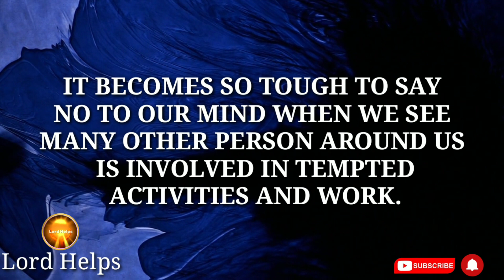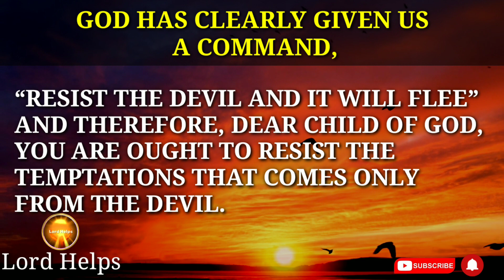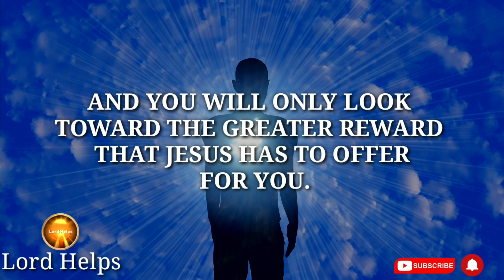"THE TIME IS SHORT 👆THEREFORE RESIST THE DEVIL NOW" - GOD | Resist Temptations 🔥| Lord Helps Ep ~218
Brief Introduction Of This Video 👇👇

"Have You Ever Felt Yourself Too Tempted Over Some Things That You Know Are Wrong, But The Thought Of Pleasure Makes It Difficult For You To Resist It? But One Thing Is Sure, It Will Always Be Worth It In The Long Run.
You Are Watching Lord Helps Channel, And Dear Child Of God, Today You Need To Hear These Urgent Warning Words From God.
No Matter If The Rest Of The World Is Indulged In The Temptation, It Is God’s Ultimate Warning That We Should Not Fall For Temptation.
And Therefore, Dear Child Of God, You Are Ought To Resist The Temptations That Comes Only From The Devil.
God Has Clearly Given Us A Command, “Resist The Devil And It Will Flee”

1》 This video is made for Teaching/Motivational purposes.
2》This video has no negative impact on anyone. (Inspired by Joel Osteen)

Team,
Lord Helps